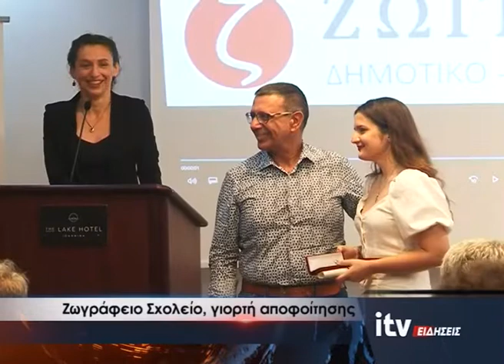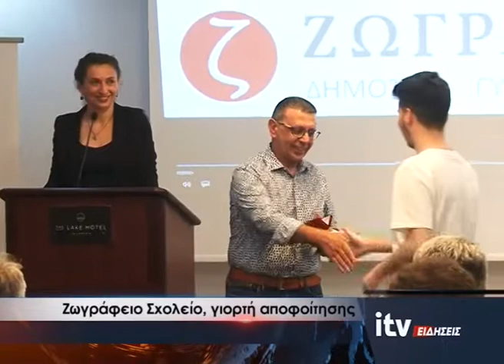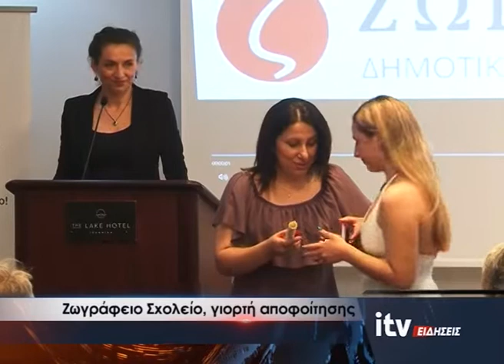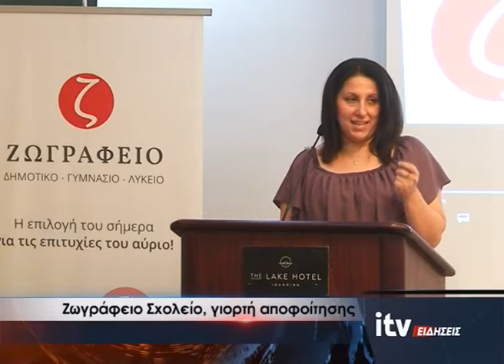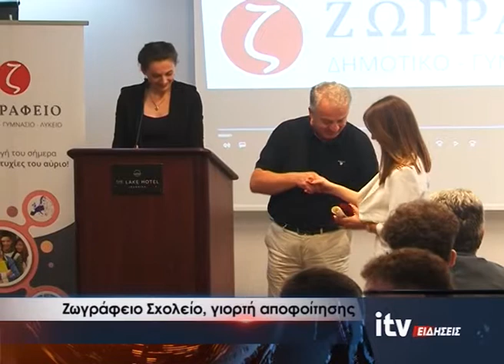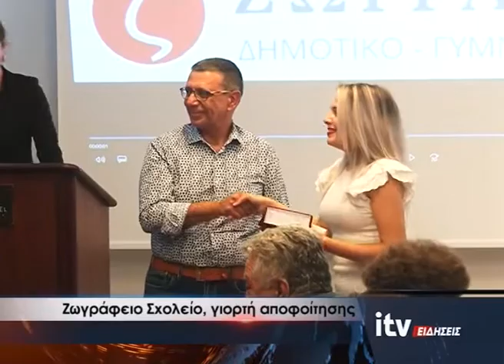Ζωγράφειο Σχολείο, Γιορτή Αποφοίτησης - ITV Ειδήσεις 11/06/2022